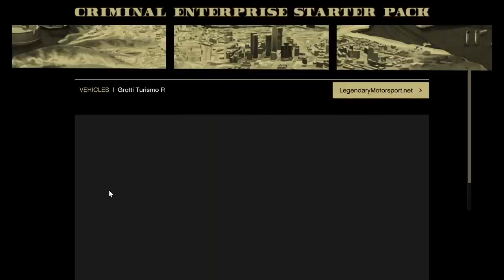Grand Theft Auto Five GTA online